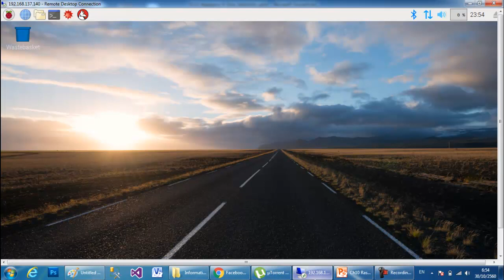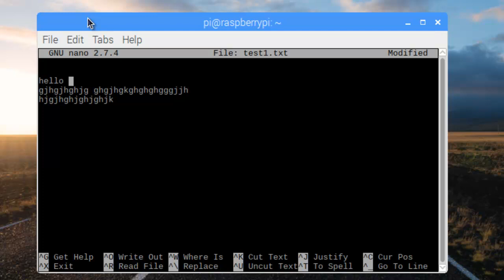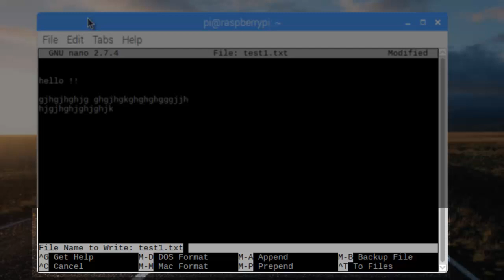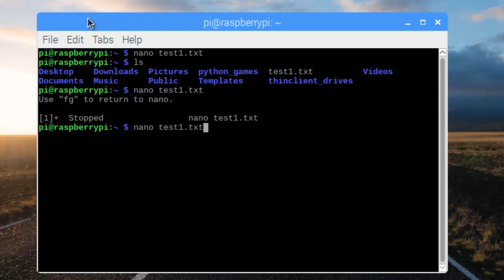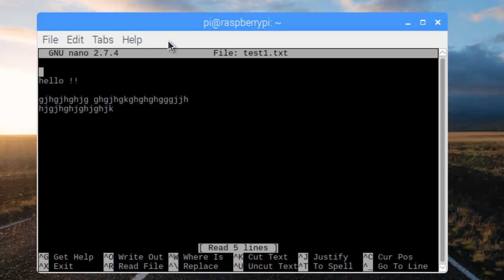Raspberry Pi EP.11 การใช้งานโปรแกรม nano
โปรแกรม Text Editor สำหรับการแก้ไขไฟล์ การตั้งค่า และการเขียนโปรแกรมพัฒนาต่าง ๆ ด้วยโปรแกรม nano